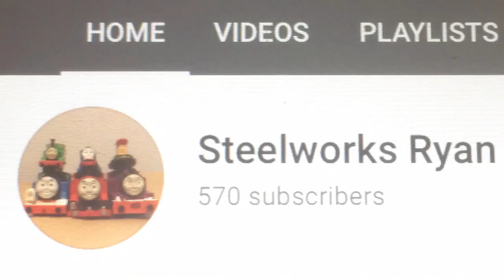Cranky bugs full remake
When a new crane arrives on the docks Thomas and Percy have trouble managing him. Can they get him in order? Find out in this full remake!